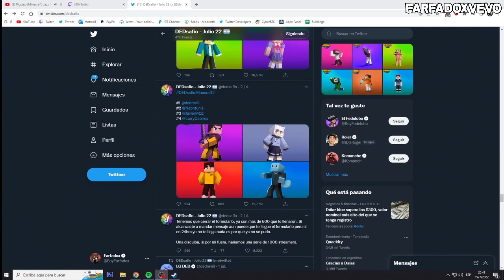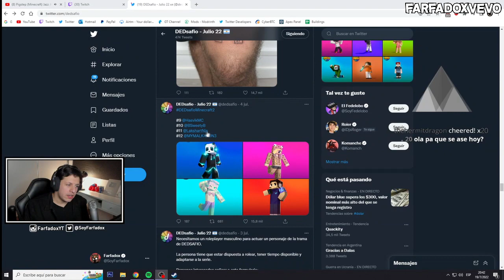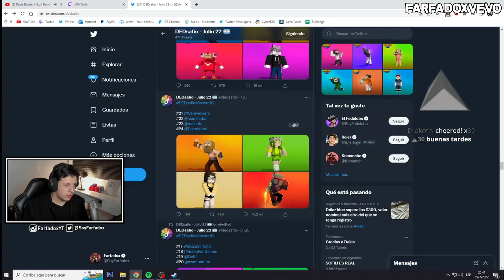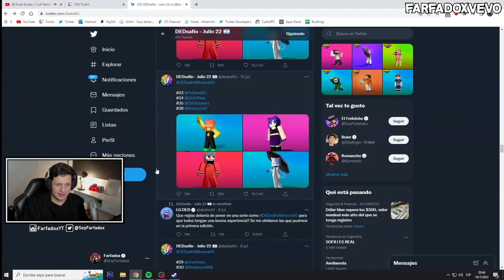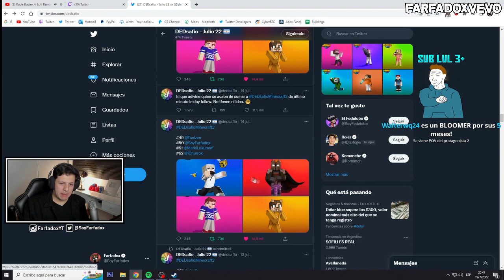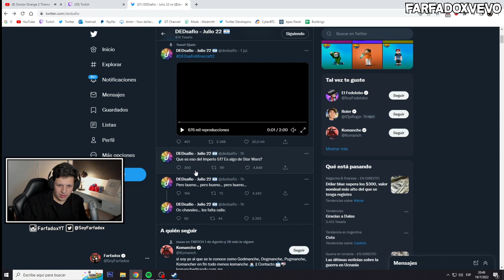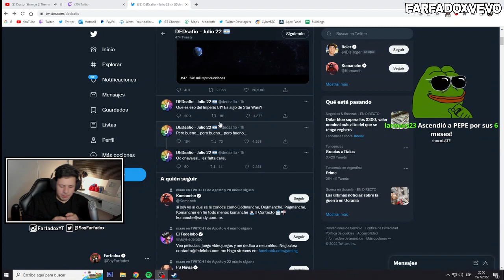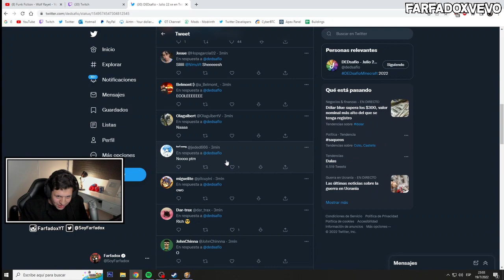FARFADOX hablando de EL IMPERIO 51 en el DEDSAFIO 2 🤯😱